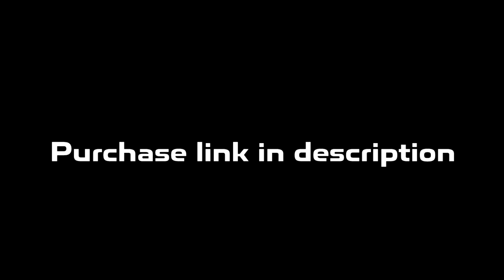Detroit x Flint Type Beat | Rio Da Yung OG x RMC Mike Type Beat "8 Days"